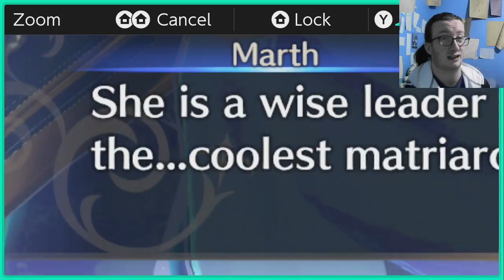Fire Emblem: Engage - Part 116 - Yeah, that is pretty cool isn't it?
In this part of my Fire Emblem: Engage playthrough, we look at Merrin's Bond Dialogue conversations.